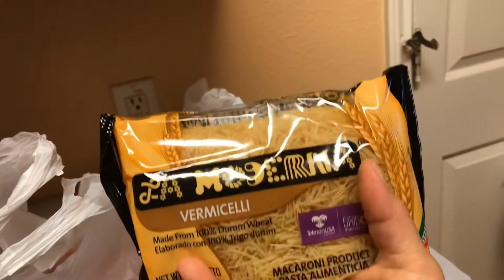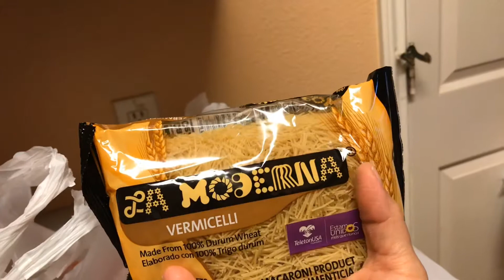Hoy es Viernes y el cuerpo lo sabe a 🧹 🧼 🧽 limpiar la 🏠 sea dicho!!Acompañanos💖